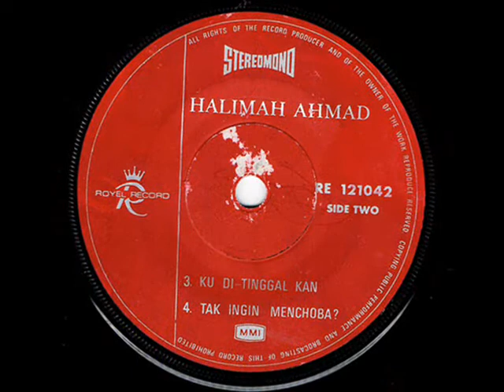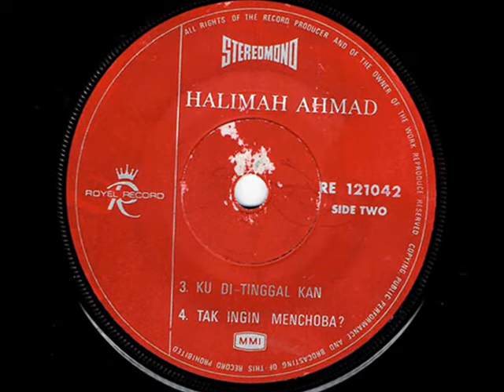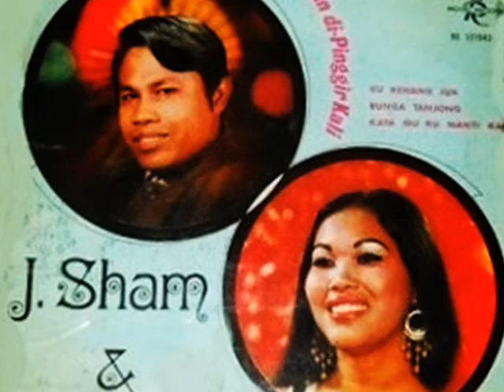halimah ahmad _ tanda kasehku